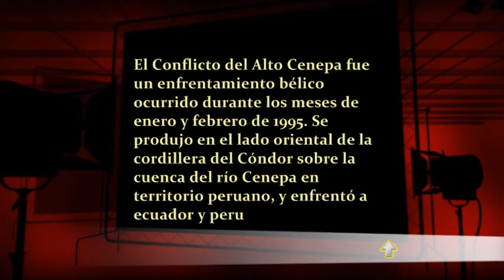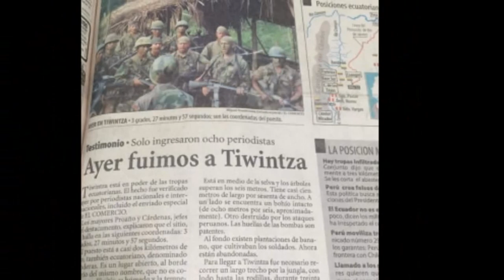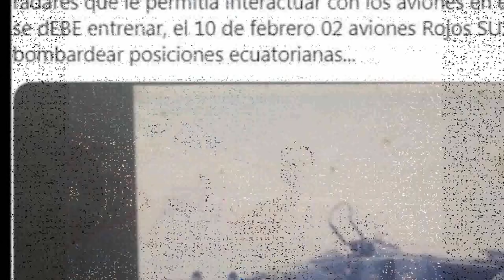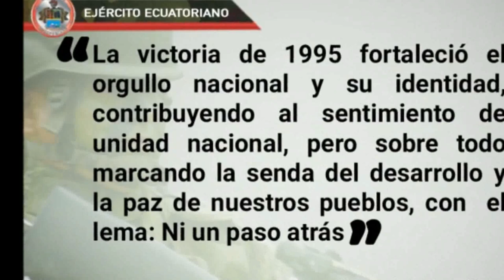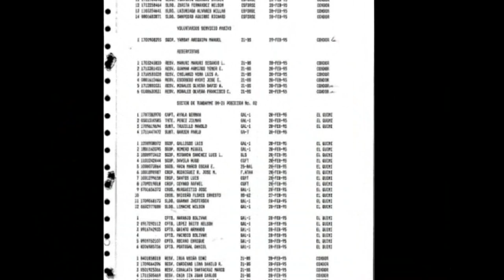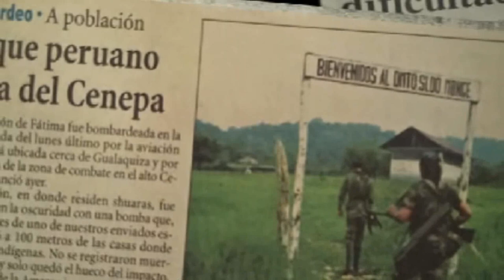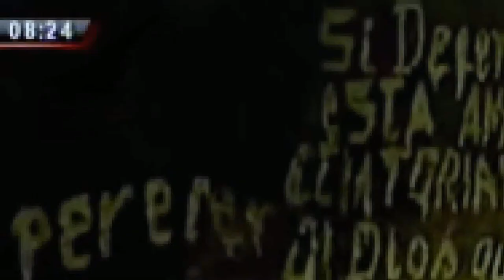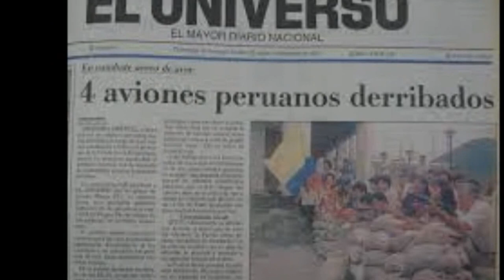EN RECUERDO DE LOS VERDADEROS HEROES DEL CENEPA